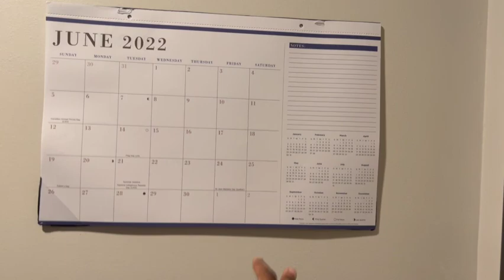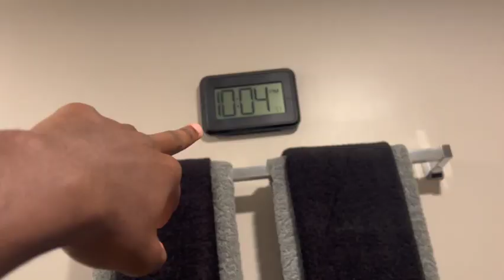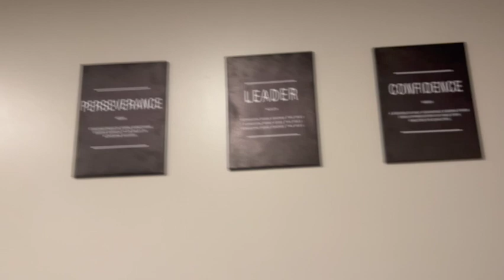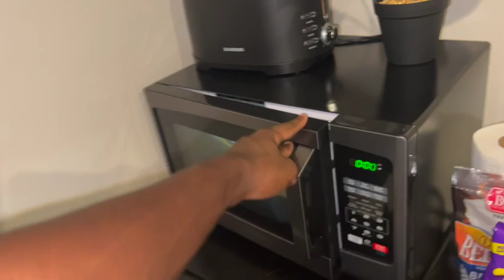COLLEGE DORM TOUR 2022 | FAMU TOWERS | ItsReallyMax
Y'all knew this was coming! Let me know what you give my dorm room from 1 - 10? 💚🧡

Enjoying the videos? Or if this is your first time watching, make sure you leave a like and subscribe and also hit that bell notification button to be notified when I post a new video🖤 be on the look out for more❗️👀 Also make sure you watch my last video 🖤.

Socials